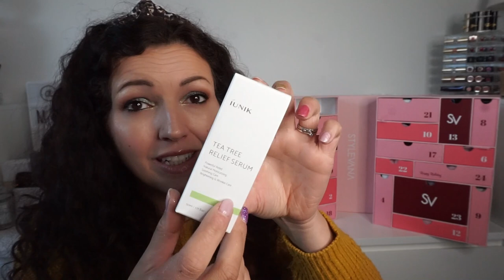[CONCOURS & UNBOXING] Calendrier de l'avent STYLEVANA 2021✨K-Beauty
♥Les articles & vidéos dont je vous parle:
➳ CONCOURS ici sur Youtube et sur Instagram:
1. Me suivre sur Instagram et suivre @KOL @stylevana_sv sur IG
3. Laisser un commentaire
4. Liker et Partager cette VIDEO
Concours ouvert du 18 au 24 Octobre 2021
Concours  ouvert  pour les pays:
US, UK, FR, DE, CA, AU, Ireland, Spain, Hungary, Poland, Netherlands, Italy, Slovakia, Czech Republic, Denmark, Sweden, Portugal, Slovenia

Gagnante @maud_wartelle

➳ Liens vers différents produits qui sont dans le calendrier:
beplain - Greenful pH-Balanced Cleansing Foam (Earth Day Limited Edition) - 80ml: Currently out of stock!
make p:rem - UV Defense Me. Calming Sun Cream - 50ml
MEMEBOX - I'M Meme - I'M Afternoon Tea Blusher Palette - 11.4g - 03 Champagne Party